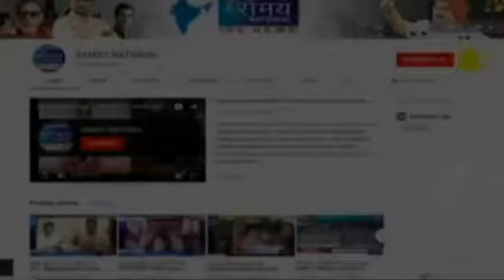दहिसर विधानसभा उम्मीदवार मनीषा चौधरी के कार्यक्रम में पहुंचे सांसद रवि किशन || की वोट देने की अपील